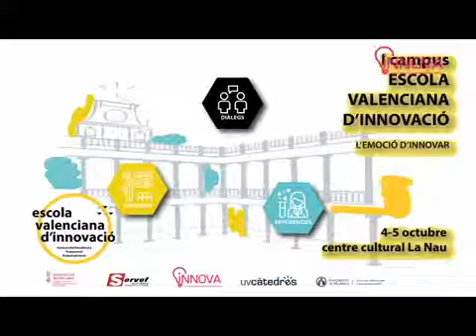EVInnova - Entrevista a Ami Bondia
L'Escola Valenciana d'Innovació LABORA-UV va celebrar el I Campus EVInnova els dies 4 i 5 d'octubre del 2018.